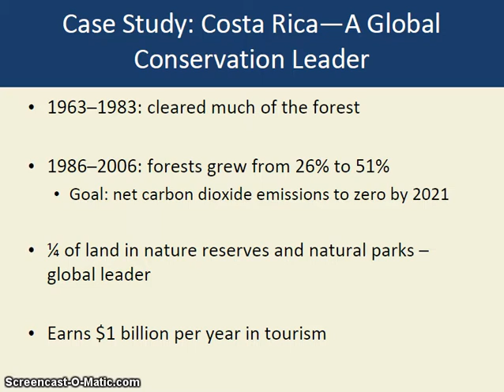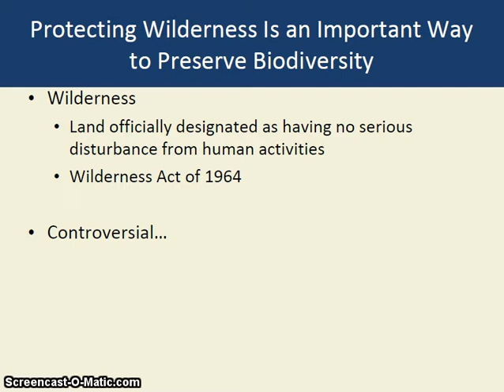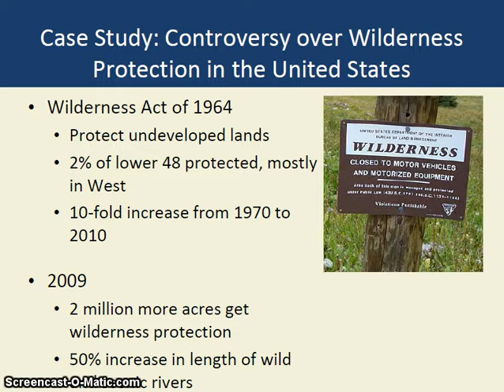screencast CH 10 4B